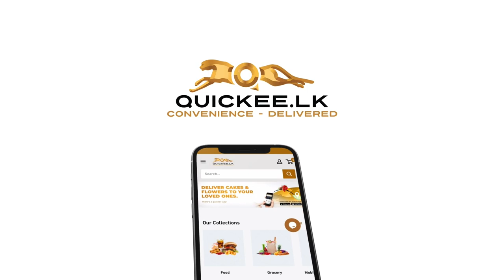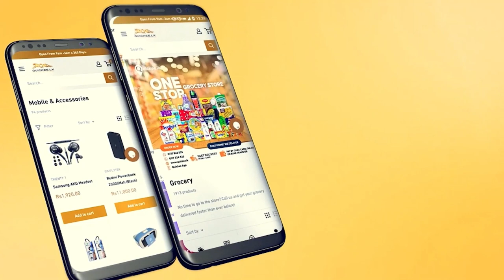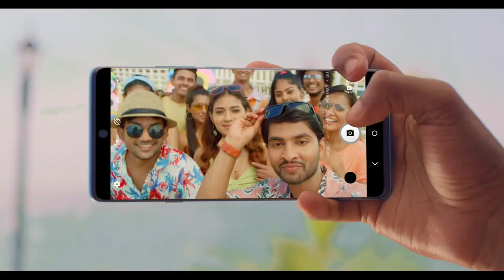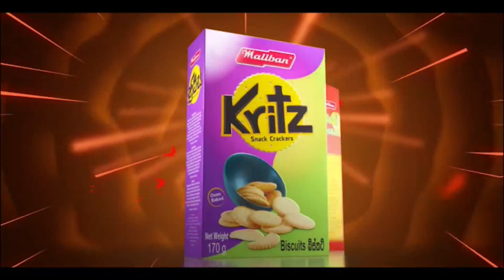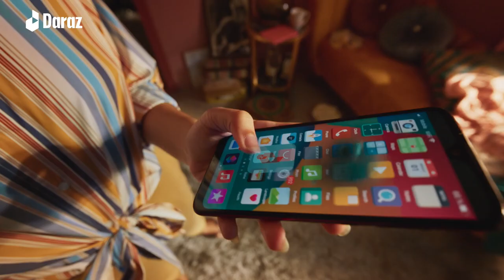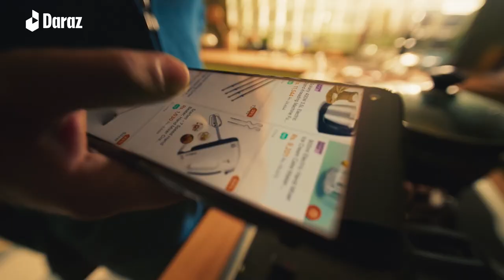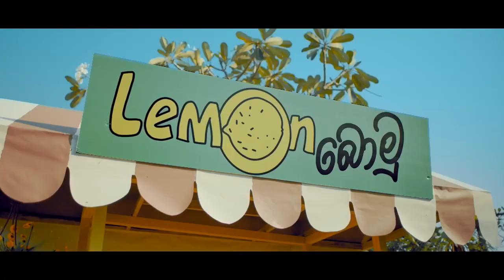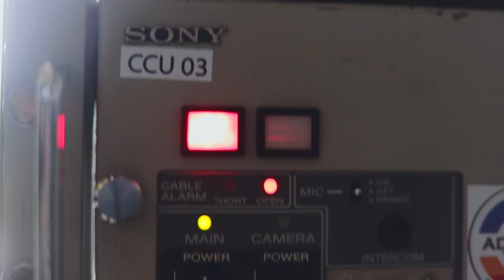St. Anthony's College vs Kingswood College - Dialog Schools Rugby League 2022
St. Anthony's College, Kandy hosted Kingswood College, Kandy in their Dialog Schools Rugby League 2022 – Division 1 - Segment A encounter on the 17th of July at Nittawela grounds, Kandy.